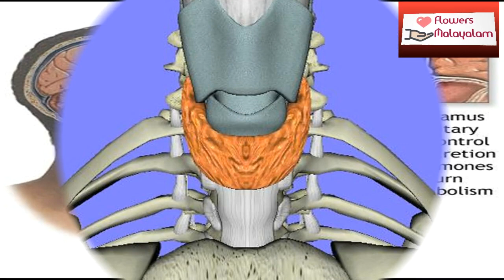തൈറോയിഡ് പ്രശ്നങ്ങള്‍ പൂര്‍ണമായും അറിയാം /Thyroid Problems Malayalam Health Tips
In this video describing about thyroid problems like hypothryroidism,hyperthryoidism,prevention and treatments...